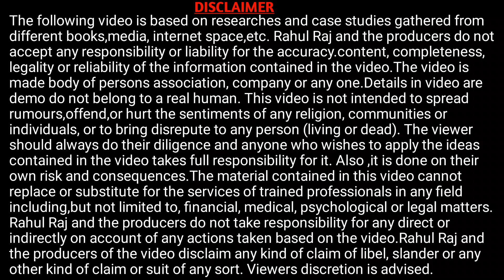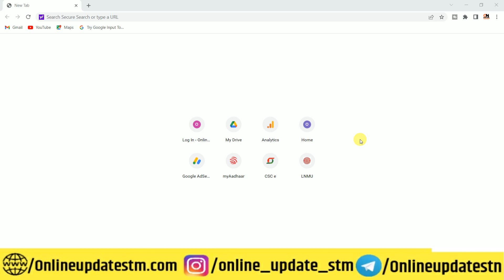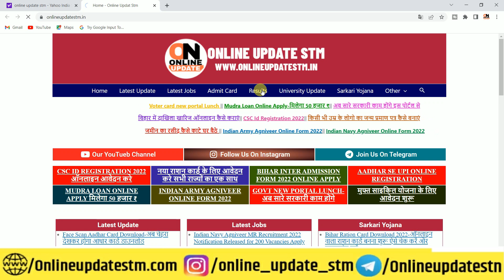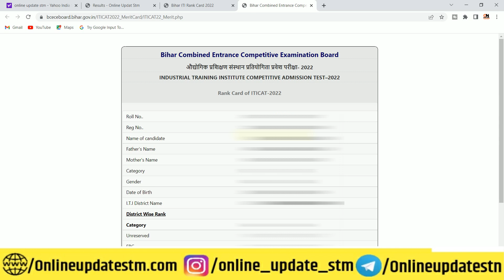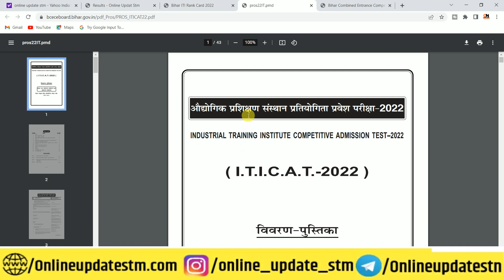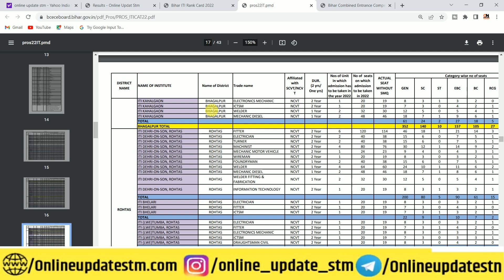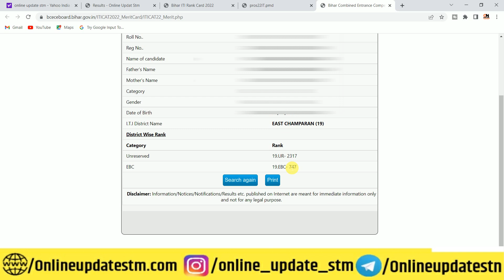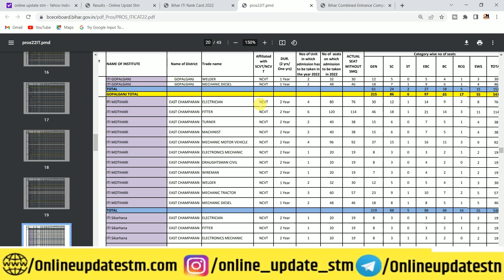bihar iti rank card 2022 | bihar iti me kitne rank tak admission hota hai? | bihar iti cut off 2022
Hi
Dosto Aaj Ki Is Video Me Maine Aapko Ye Bataya Hai bihar iti rank card 2022 | bihar iti me kitne rank tak admission hota hai? | bihar iti cut off 2022  Ummeed Hai Aapko Ye Video Bahut Pasand Aayegi